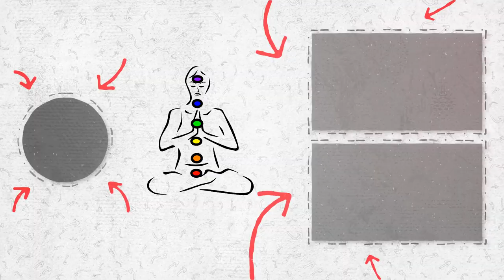Magical Relaxation || Early Morning in Yosemite National Park || California 🇺🇸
🌎Yosemite National Park, scenic mountain region in east-central California, U.S. It is situated about 140 miles (225 km) east of the city of San Francisco and some 100 miles (160 km) southeast of Sacramento. Devils Postpile National Monument lies about 15 miles (25 km) to the east, and Kings Canyon National Park is about 40 miles (65 km) to the southeast. The park, surrounded on all sides by national forest lands, encompasses 1,189 square miles (3,080 square km). It was designated a UNESCO World Heritage site in 1984. Park headquarters are located at Yosemite Village in Yosemite Valley, in the west-central part of the park.

🎹 Real Nature and River Sound Produced by Luxury Richland Relaxation
⛰  Real
🌌 Real
🗾 Real
🌲 Real

🔮Goal:
Spiritual awakening
Deep Sleep
Deep Relax
Deep meditation
Theta state